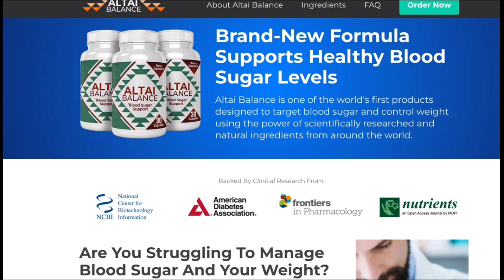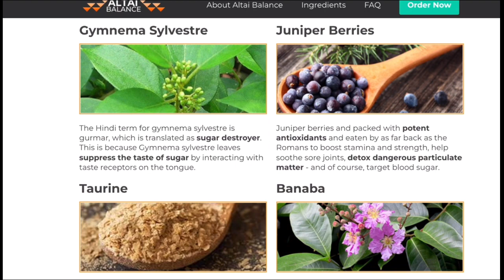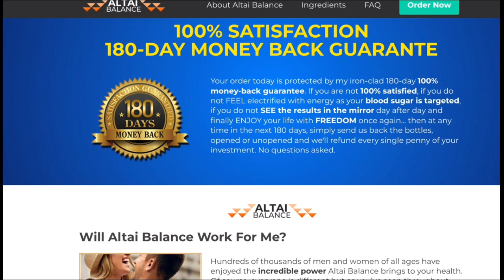ALTAI BALANCE ⚠ Blood Sugar ⚠ Altai Balance Reviews - Blood Sugar Supplement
ALTAI BALANCE - ALTAI BALANCE REVIEW - ALTAI BALANCE SUPPLEMENT

Altai Balance
Altai Balance is a nutritional supplement marketed to people with diabetes who want to reset and balance their blood sugar, by taking two capsules of Altai Balance daily, people with diabetes can purportedly balance blood sugar, reset blood sugar issues, lose weight, and support other benefits

Altai Balance Works ?
Altai balance works yes, the supplement contains strong doses of chromium and biotin but weak doses of all other listed ingredients, the doses included in Altai Balance are low and may not significantly lower blood sugar or noticeably affect symptoms of diabetes
 According to FDA regulations, supplements cannot claim to lower blood sugar, however, the creators of the formula Altai Balance claim their formula is ideal for “resetting your blood sugar” and can “balance blood sugar for both women and men,” among other advertised benefits
Altai Balance Benefits:
- balance blood sugar levels;
- lose weight;
- healthy body;
Altai Balance Where To Buy